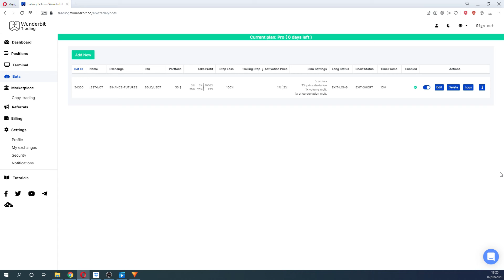机器人选项卡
在本视频中，我们将向您介绍加密货币交易平台 Wunderbit Trading 上的 Bots 选项卡。我们的加密货币机器人将帮助您不错过任何一笔交易

单击此选项卡可查看您的交易机器人的统计数据和设置，例如您的投资组合或交易对的百分比。单击“编辑”按钮更改机器人设置，例如止损或获利水平。

您还可以通过单击“添加”按钮来添加新的加密货币交易机器人。

关于 Wunderbit 交易：
Wunderbit Trading 是一个交易平台，让您可以毫无问题地开始交易和投资加密货币。用户可以复制具有透明交易历史的最佳加密货币交易者的交易，使用专业的 Wunderbit 交易终端进行交易，或使用 TradingView 创建全自动交易机器人。

使用我们下面的推荐链接，您的所有交易均可享受 10.00% 的费用折扣